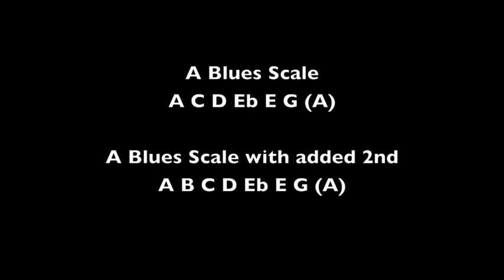Roy Fulton shows the A Blues Scale with added Major 2nd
Roy Fulton shows you how to spice up a blues scale with one extra note. Guitar is a Vintage Lemon Drop. Amp is a Marshall Valvestate 10watt.